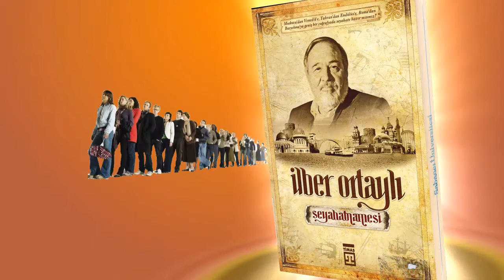İlber Ortaylı Seyahatnamesi